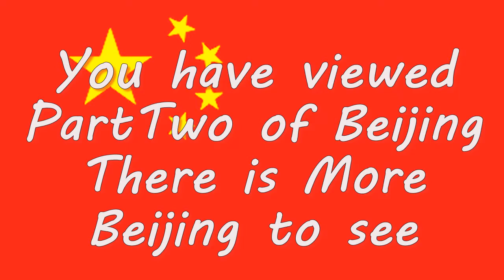LA to Beijing, China 2 - 2011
China,  Beijing Tour 2